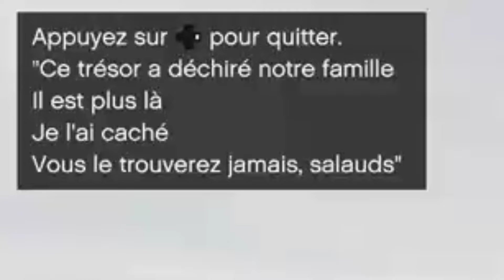LA CHASSE AU TRÉSOR EST OUVERT - GTA V ONLINE📦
JE PARS À LA CHASSE AU TRÉSOR SUR GTA V

💬Dite le moi dans les commentaires si cela vous plai ?

Et surtout un grand Merci pour ce ou celle qui sont actif, et merci pour vos retour🔥
🎵 Music Introductions

Piste : Adro & BTWRKS - Enchanté
Musique fournie par Magic Records
🎵 Musique Utiliser

Title : Chill by Sakura He